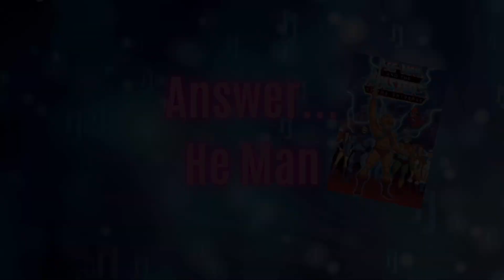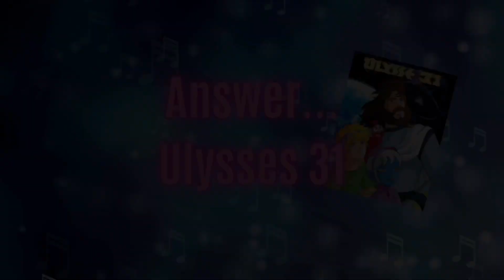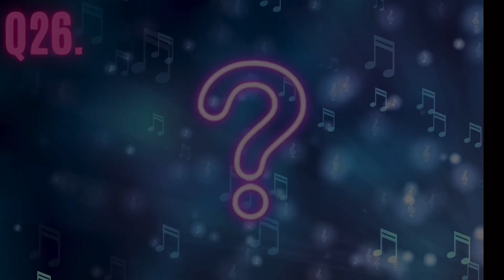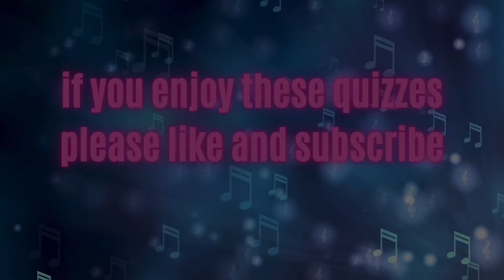Guess the 80s Cartoon | 30 Questions and Answers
How well do you know your 80s cartoons?  See how well you do in this 30 questions and answers quiz and find out!  I will play a small part of a 80s cartoon intro and see if you can guess right. Good luck!